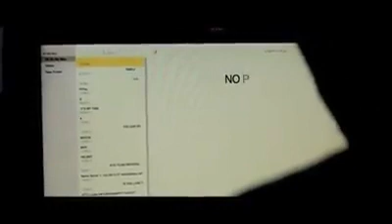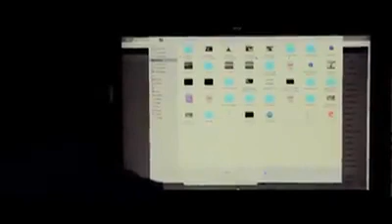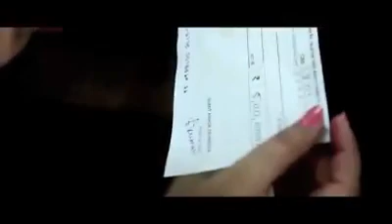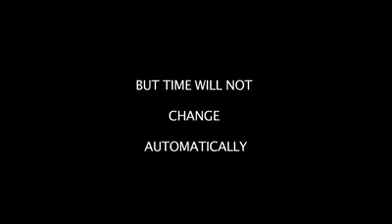August 26, 2017